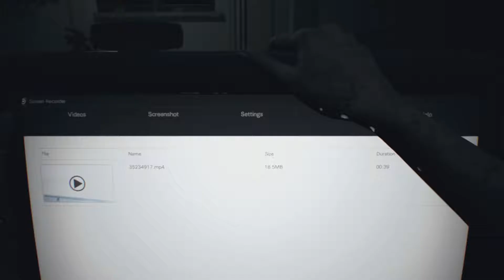Resident Evil 7 - We Learn Some Truths! - EPISODE 19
Is it me or is this boat segment long?

Brandon² is